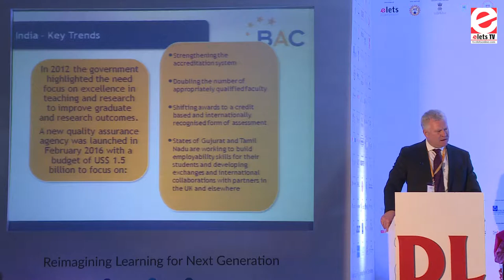WES Delhi 2017 - Emerging Trends in Higher Education Scenario in India & World Over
10th World Education Summit 2017, Delhi - Panel Discussion on Emerging Trends in Higher Education Scenario in India & World Over